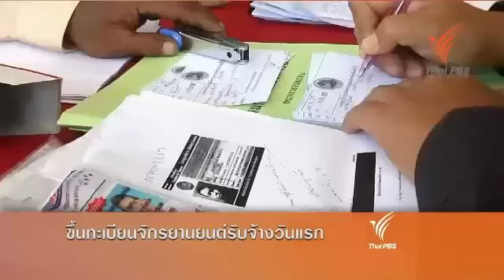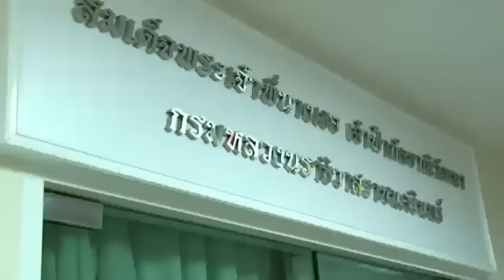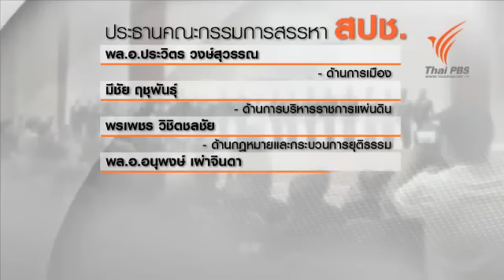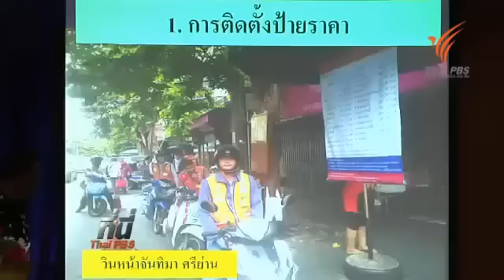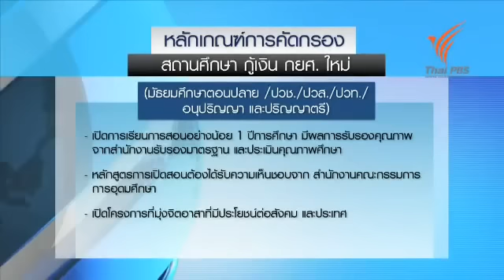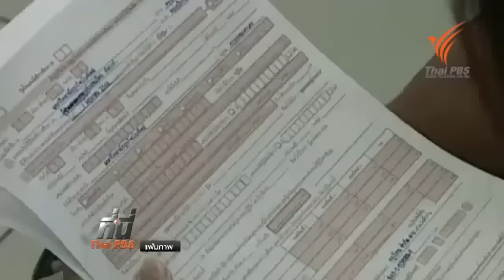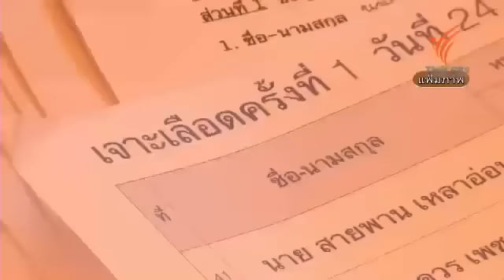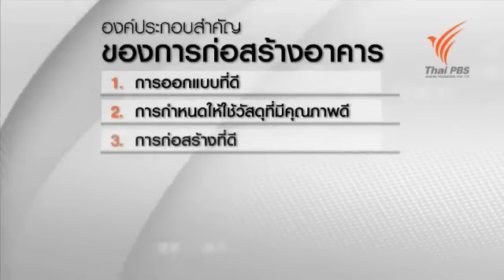ที่นี่ Thai PBS ครม ประยุทธ์ 1 เริ่มทำงาน 4 ก ย 57